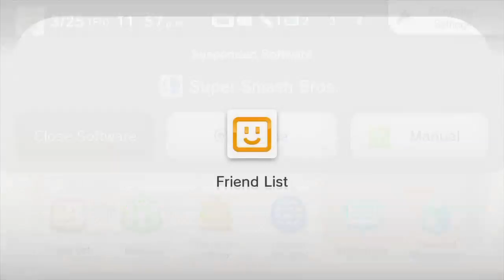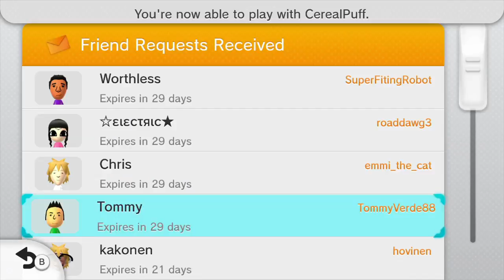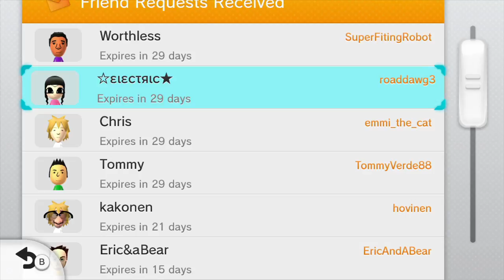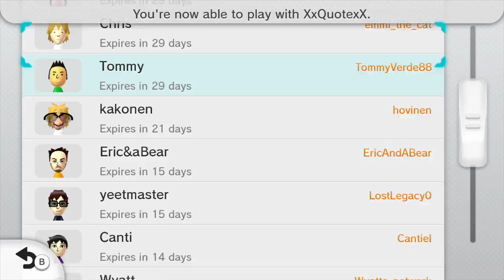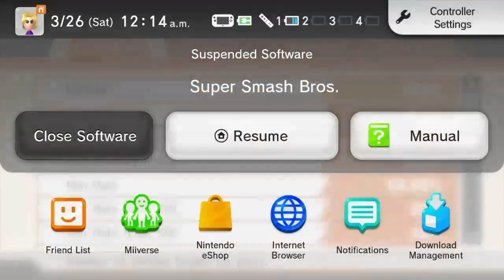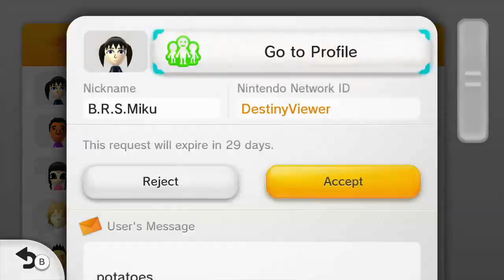Those Who Fight Edition P8